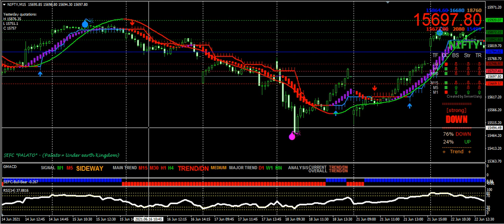MT4 software for Indian stock market | Nifty50 Live Chart | Nifty future live signal | MT4 Indicator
MetaTrader 4 software for Indian Stock market with scalping Technique.